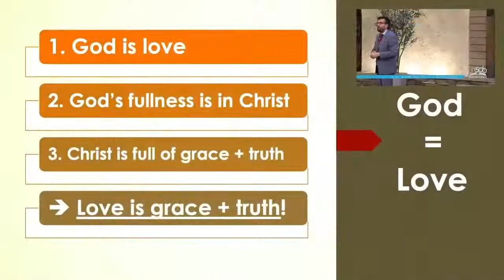Pastor Joseph Salajan | Ephesians Sermon 8 | To Know the Unknowable | Ephesians 3:14 - 4:6